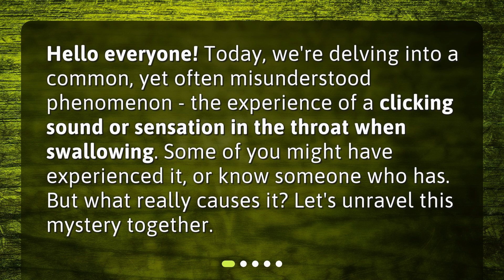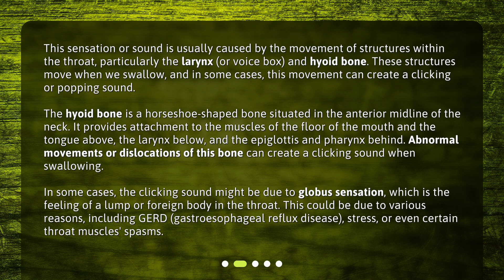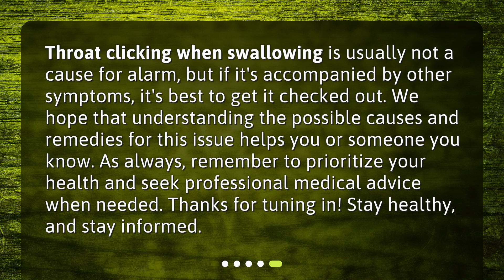What causes throat clicking when swallowing?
Understanding Throat Clicking When Swallowing: Causes and Remedies • Unravel the mystery of throat clicking when swallowing in this informative video! Learn about the causes, including abnormal movements of the larynx and hyoid bone, as well as globus sensation. Discover when to seek medical attention and find out how to alleviate throat clicking. Don't miss out on this essential knowledge!

00:00 • What causes throat clicking when swallowing?
00:24 • What Causes the Clicking Sound?
01:20 • Should I be Worried?
01:50 • How can I Alleviate Throat Clicking?